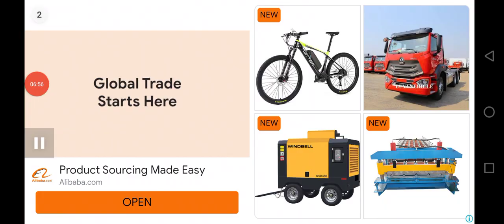police_car🚔🐦🦅☢️👈🏻 Main_Tota Motu_Patlu Hathi cat_tractor M_Ali 👉subscribe👍🏻🛩$ Chhota_Bheem xxx